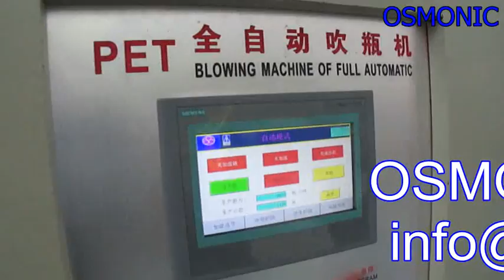Automatic Blow Molding Machine Supplier In Bangladesh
OSMONIC Health Care is the leading Blow molding machine supplier in Bangladesh since 2000 to till date and it is also supply all kinds of water treatment plant and all kinds of filling line with mango juice, carbonated beverage production machine. Also OSMONIC supply injection molding machine. Osmonic have more efficient technical team who can able to install all kinds of water treatment project and mineral water project, small bottle filling line, blow molding machine and injection molding machine.